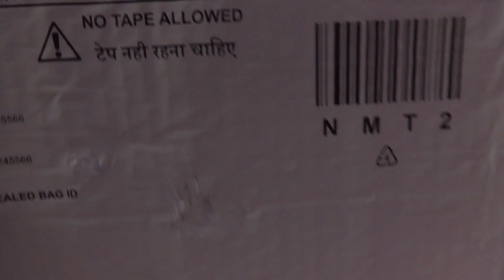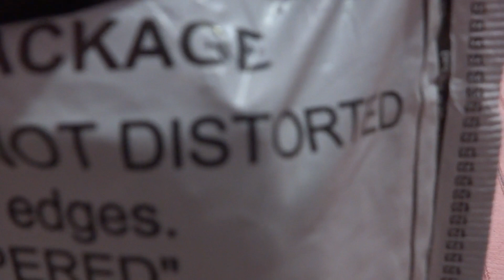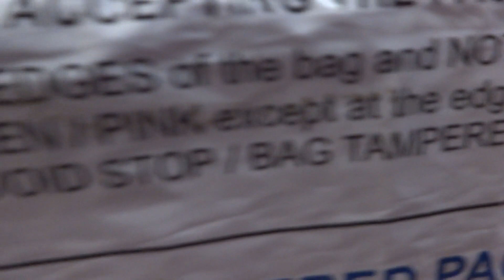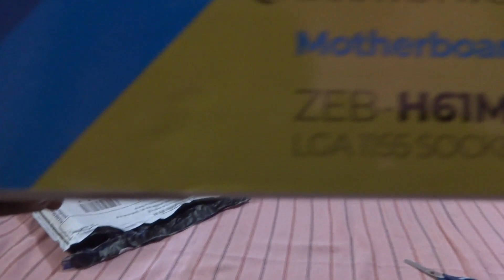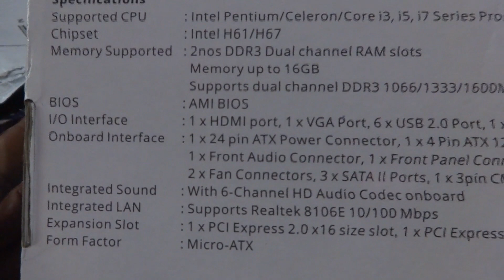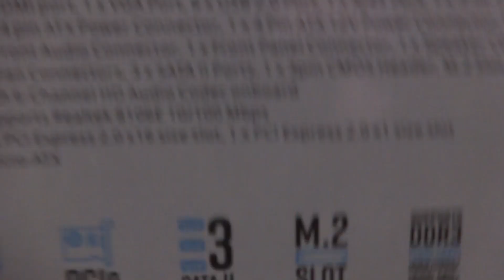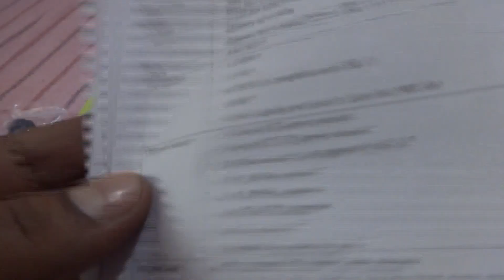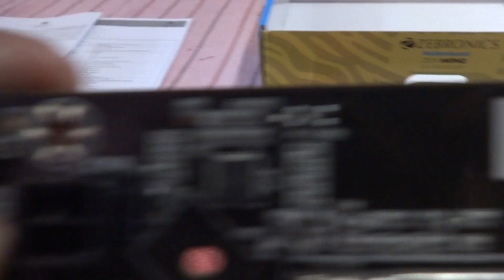UNBOXING Zeb H61M2 Motherboard Full details in Tamil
This video is full details of Zebronics H61 M2 Motherboard/தமிழில்@SaraTamilnutpam-rs2tvm